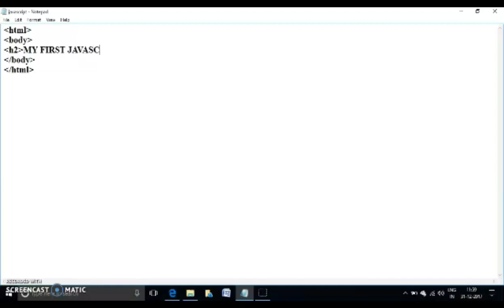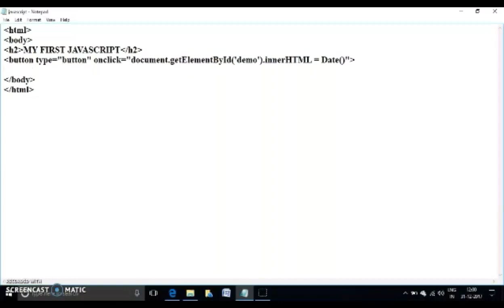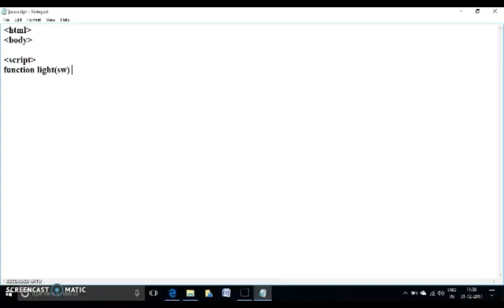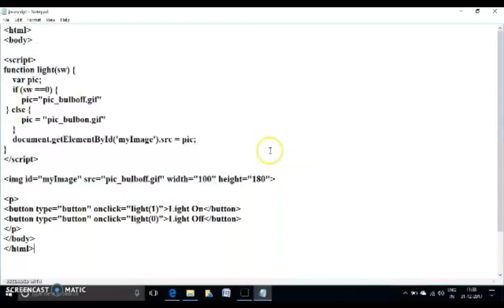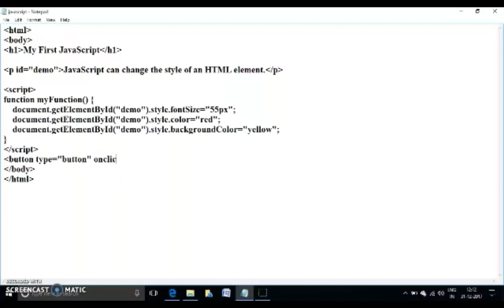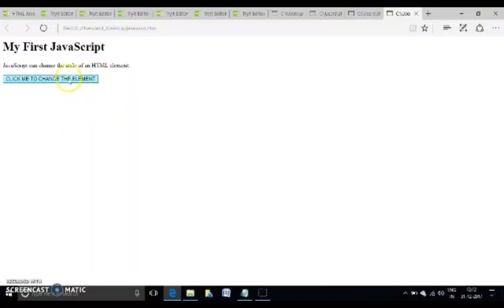3 BASIC COOL TRICKS TO DO IN JAVASCRIPT | THE PRODIGY